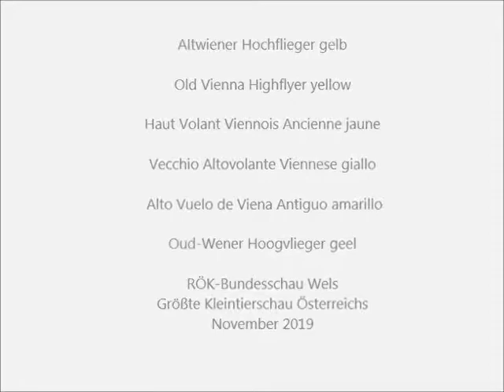Altwiener Hochflieger gelb, RÖK-Bundesschau Wels 2019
Altwiener Hochflieger gelb, Old Vienna Highflyer yellow, Haut Volant Viennois Ancienne jaune, Vecchio Altovolante Viennese giallo, Alto Vuelo de Viena Antiguo amarillo, Oud-Wener Hoogvlieger geel.
RÖK-Bundesschau 2019 Wels, Taubenschau, Kleintierschau vom Rassezuchtsverband Österreicherischer Kleintierzüchter (RÖK), Größte Kleintierschau Österreichs am 23./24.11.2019.